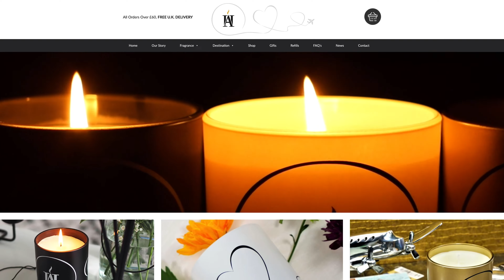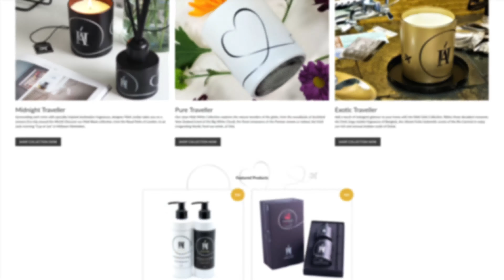Successful Marketing for Start-Up Luxury Candle Business - Aroma Holiday Case Study | FORTAYmedia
"They've created the persona of a luxury brand which was important for my vision"

From website design and development to social media marketing, video production and photography. It was a pleasure to work with Aroma Holiday Founder, Mark Jordan, to bring his vision to life.

Read more about how we helped Aroma Holiday over on our

OUR LATEST WORK & NEWS!